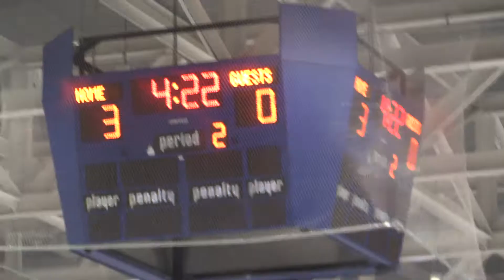Woodstock Jr Navy Vets Novice 2017 Brantford Final Dec 30th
Colton Main #9 - although his jersey is always bunched and hard to see his number - he is the one with the clear plastic visor not a metal cage.  8:37 Breakaway Goal #10  12:50 Goal #4   17:00 Goal Pass from #14 to #11   39:00 Goal #15  End of Movie - MVP #1